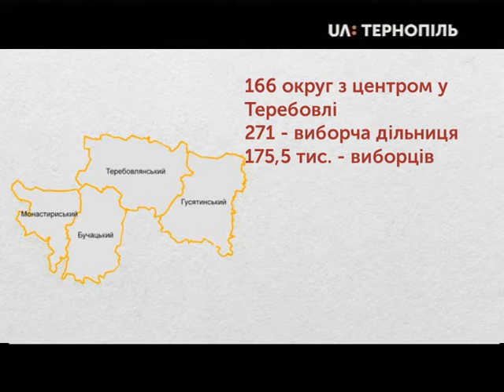Виборчий округ: Співбесіда - 10.07.2019